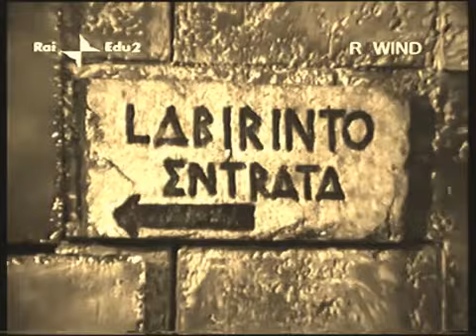Due ragazzi incorreggibili 4° puntata 1976--mod ...